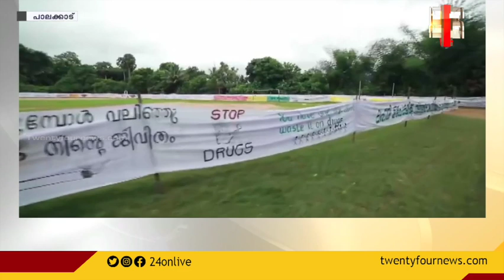വ്യത്യസ്ഥതകൊണ്ടും ജനപങ്കാളിത്തം കൊണ്ടും ശ്രദ്ദേയമായി ഒരു ലഹരി ബോധവത്ക്കരണം